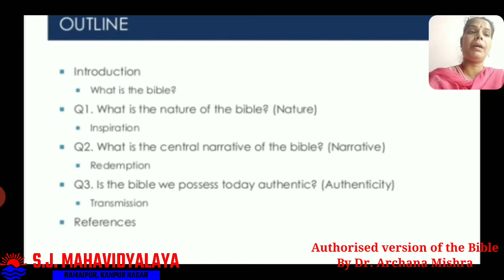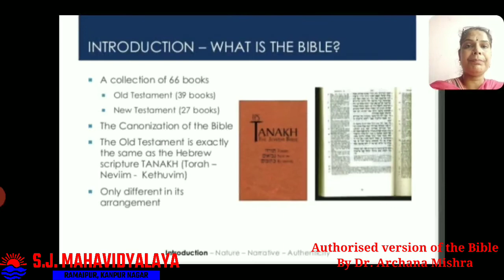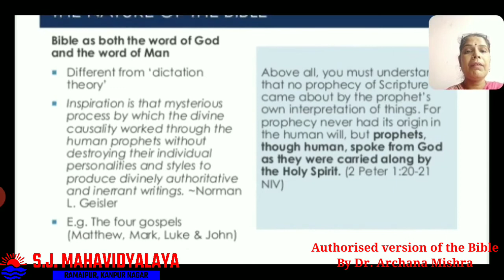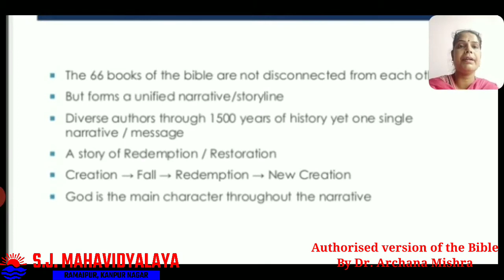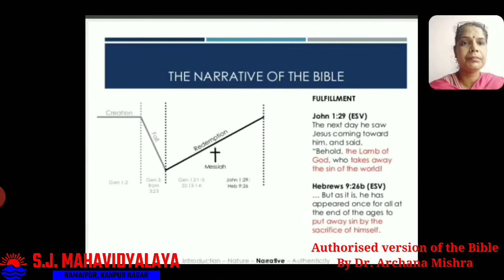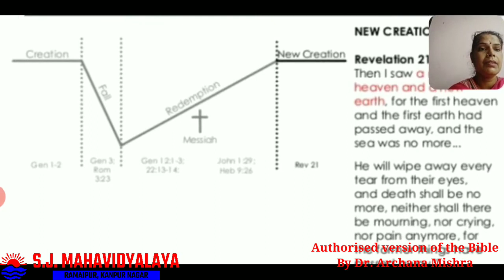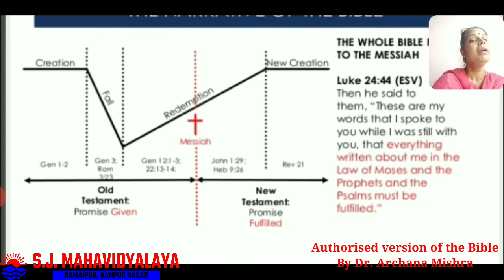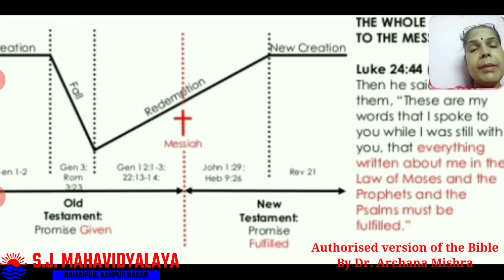English By Dr Archana Mishra B.A.3 AUTHORISED VERSION OF THE BIBLE Part 1